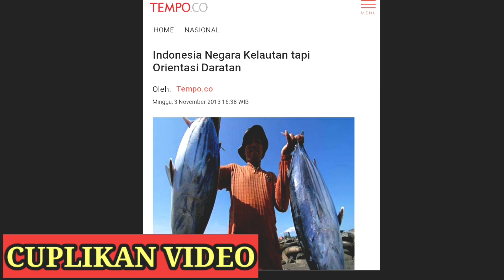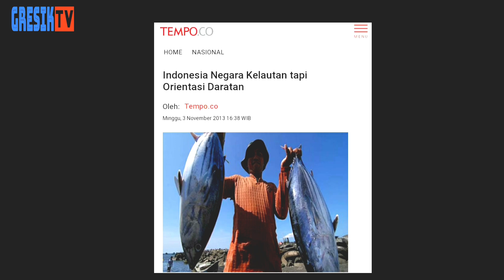GUS DUR BICARA SEJARAH KEJAYAAN MARITIM NUSANTARA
KH Abdurrahman Wahid atau Gus Dur adalah mantan presiden Indonesia yang sangat cerdas dan humanis

Gus Dur dikenal seorang Ulama yang menguasai banyak keilmuan Filsafat dan ilmu ilmu umum yang lain.

Wawasan gus Dur tentang kemaritiman nusantara tidak diragukan lagi. salah satunya adalah video ini. ketika itu Gus Dur diundang dalam  Orasi Kebudayaan Gus DUR dalam Temu Kebudayaan Nusantara, PRM, Coban Talun, Batu, 6-10 Desember 2005